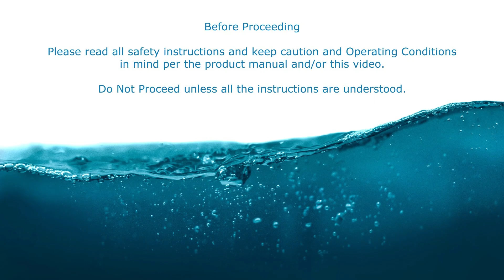How to replace Rainfresh Water Softener/Conditioner Turbine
Follow all safety guidelines mentioned in the product manual and ensure that you are cautious and mindful of the operating conditions while using the product.

Do Not Proceed unless all the instructions are understood.

Probable reasons to follow the depicted procedure
1. System is not regenerating automatically.
2. Remaining water value not lowering down with use.

The provided information applies to the following products.